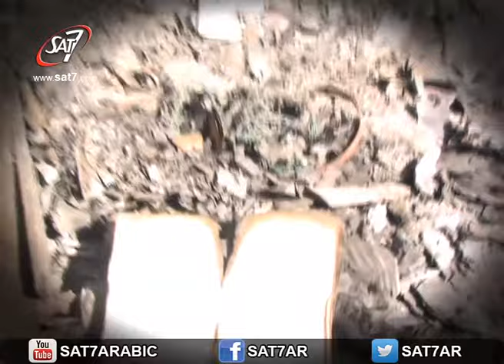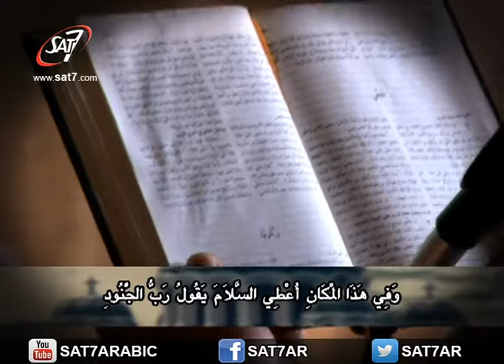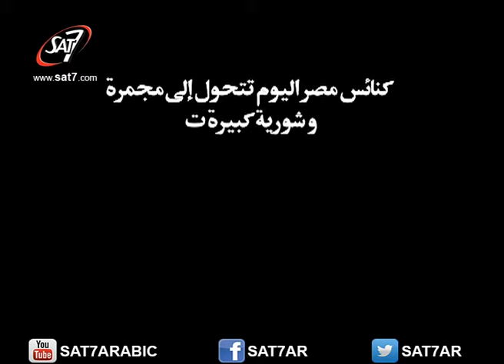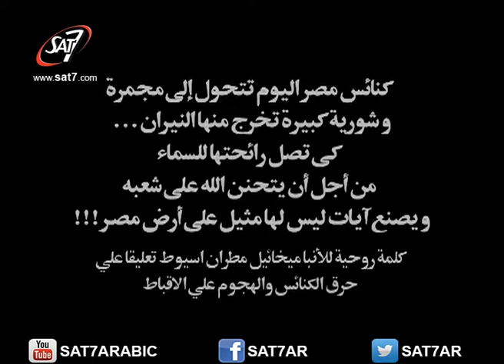برنامج كنيستي | حلقة رقم 2 | الكنيسة الاانجيلية ببني مزار - المنيا | القس هاني جاك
برنامج كنيستي | حلقة رقم 2 | الكنيسة الاانجيلية ببني مزار - المنيا | القس هاني جاك | انتاج سات 7 |